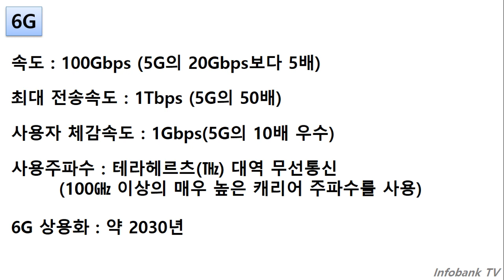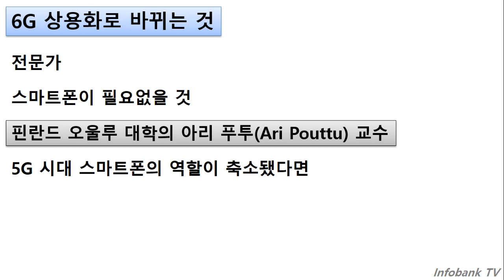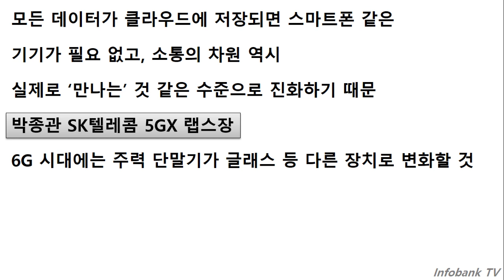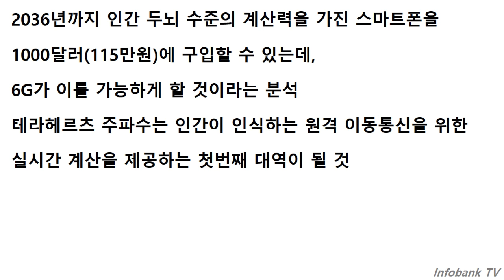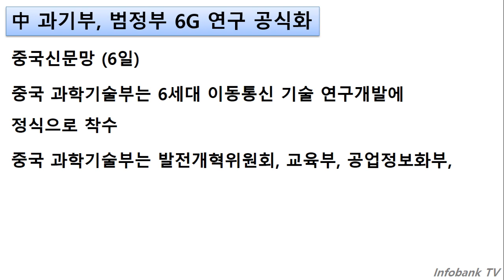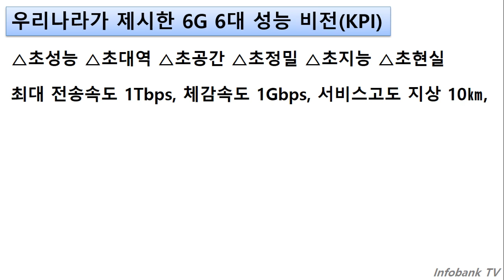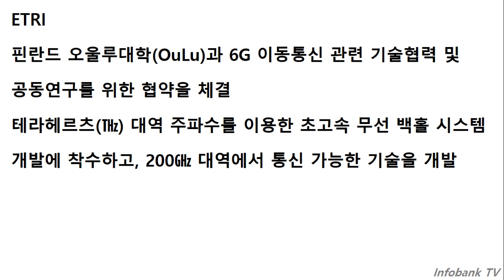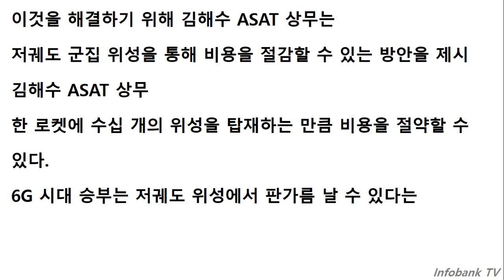이제 겨우 5G 시작인데 6G 개발 경쟁 돌입 한중미일 기술확보 중국은 국가 사령탑 꾸려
이제 겨우 5G 시작 경쟁을 시작하는데,  6G 개발 경쟁 돌입하였습니다.
이곳에서는  한국 중국 미국 일본 등이 기술확보를 하려고 노력하고 있습니다.
특히 중국은 국가적으로 사령탑  꾸려서 진행을 하고 있고,
화웨이를 중심으로 이 기술을 개발하고 있습니다.